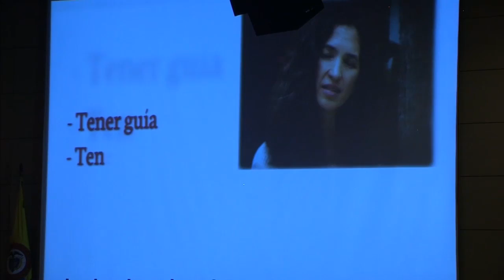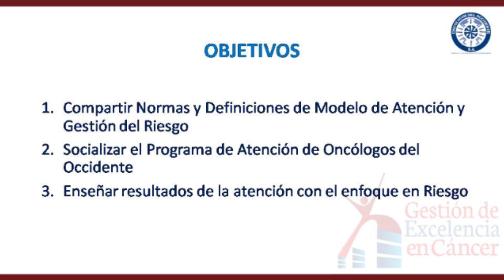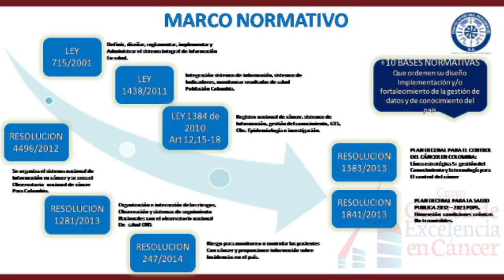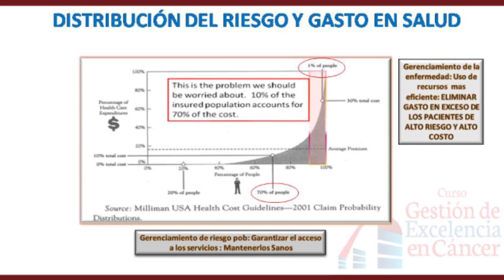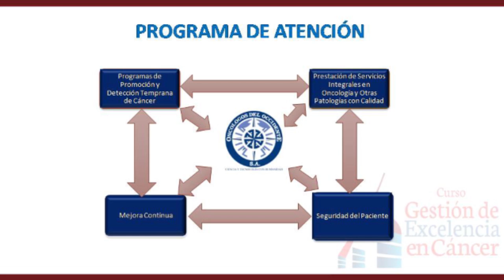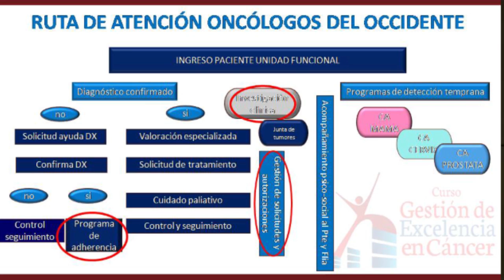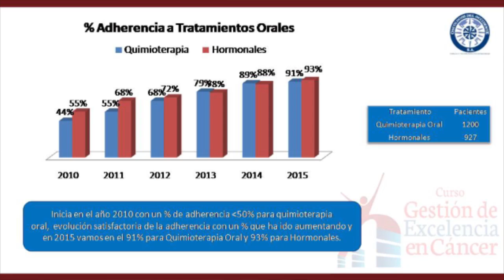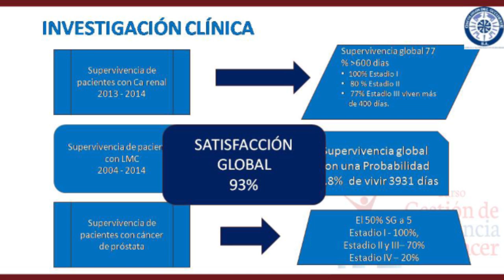Dr Cesar Aguirre Gestión de Excelencia en Cáncer